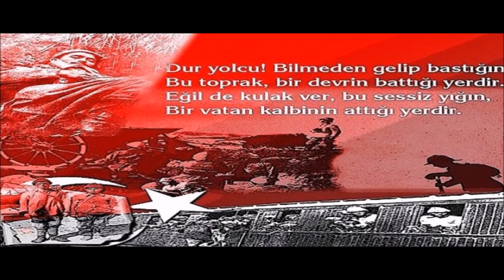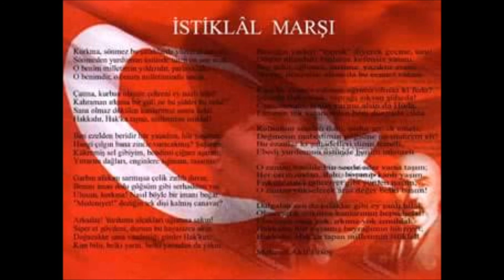ÇANAKKALE SÖYLEŞİ Albay Tarihci SUAT AKGÜL Antalya Kent Radyo.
Genel Kurmay Tarihçisi Albay SUAT AKGÜL'ün  Antalya Kent Radyosunda Çanakkale üzerine söyleşisi.